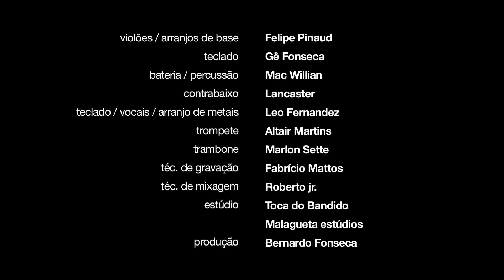Tassia Holsbach - Making of | Domingo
Tassia Holsbach está de EP novo! Ouça agora "Cara Lavada", no Spotify: htp://

Tassia Holsbach fala sobre seu primeiro trabalho e apresenta a música 'Domingo'

Domigo - Tássia Holsbach/ Tayana Dantas/ Luís Kiari
Raspas de Papai Noel -  Geoge Sauma/ Rodrigo de Arruda